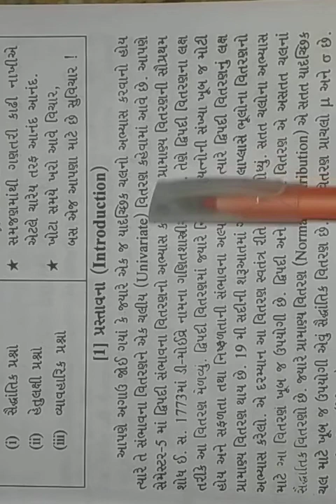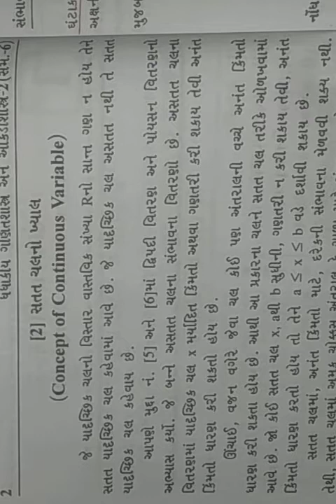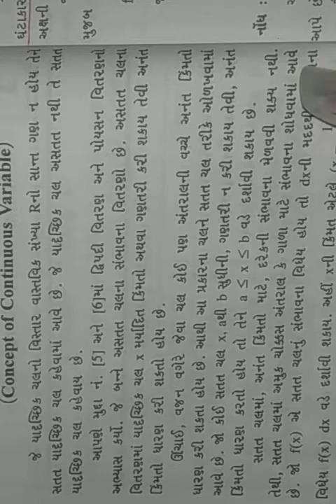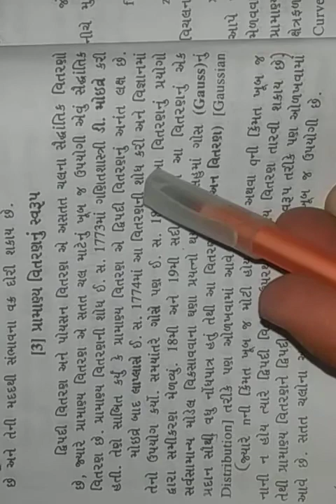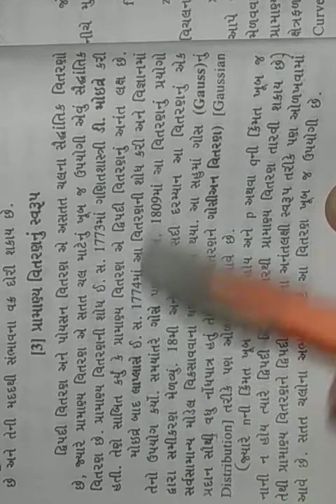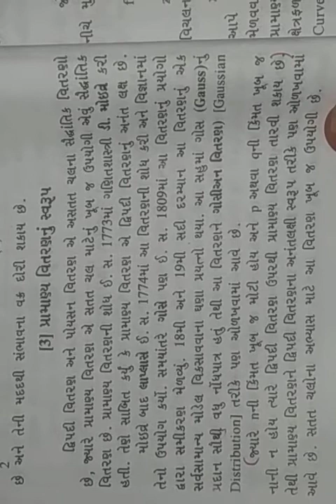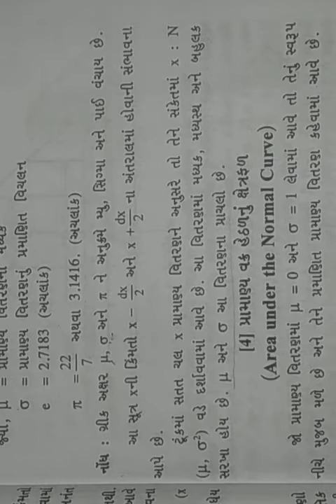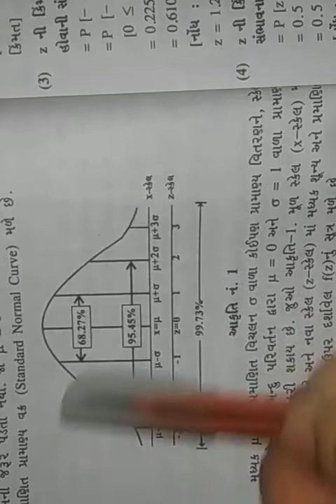Ty BCOM sem 6 State part 4